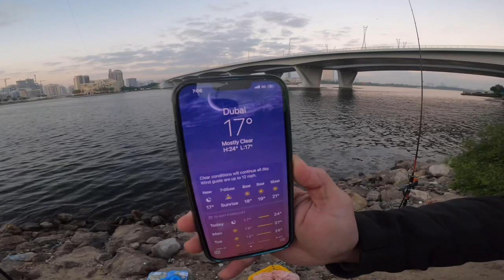Best Seabream Fishing Spot in Dubai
I’m BACK in Dubai Baby Yeah! Things change so fast recently, I might caught up with tight scheds better yet spend the rest of my time doing the things I love to do.

Now we all gonna go back to work life balance routine, so might as well be happy with it and have a really good fun!